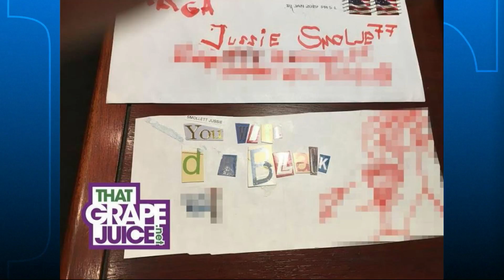Jussie Smollett: Chicago Police Release Photos of Persons of Interest in Attack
Detectives obtained surveillance camera footage showing the persons of interest on Wednesday.